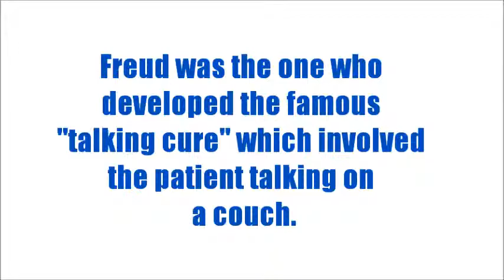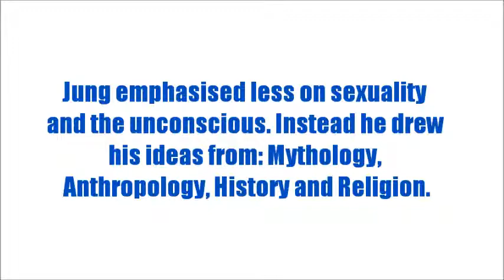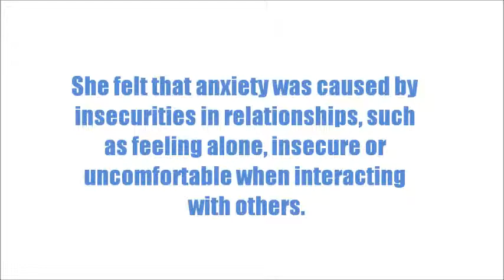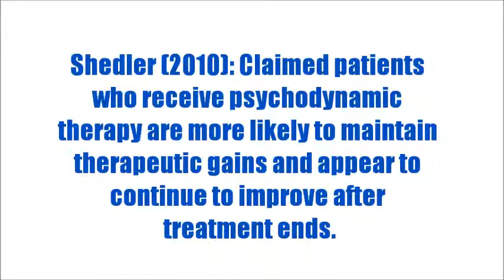Psychodynamic Theory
Our group presentation on the Psychodynamic Theory. BCU Seminar Group D - Charlotte, Stephanie, Shannon and Grace.